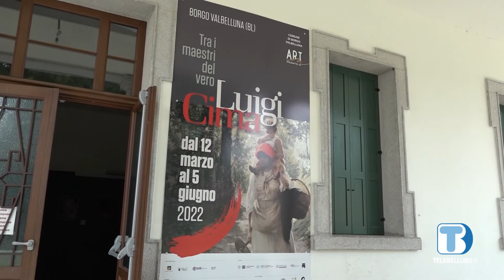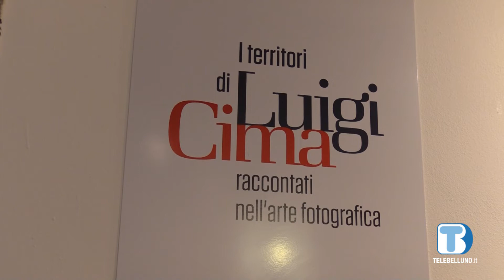Borgo Valbelluna, 3 mila i visitatori accorsi finora alla mostra dedicata al pittore Luigi Cima